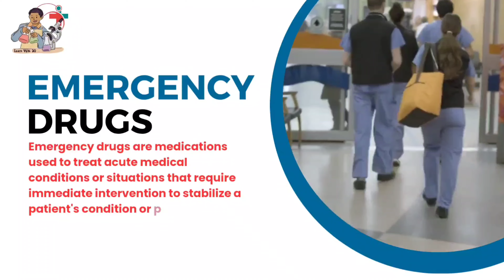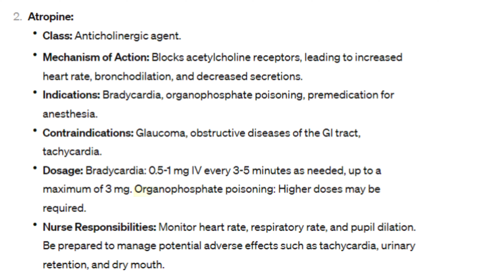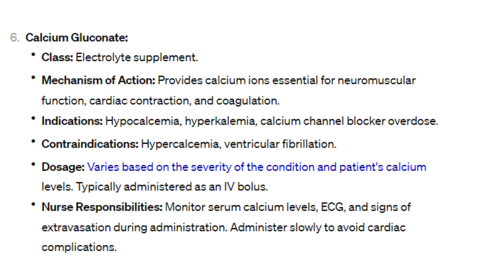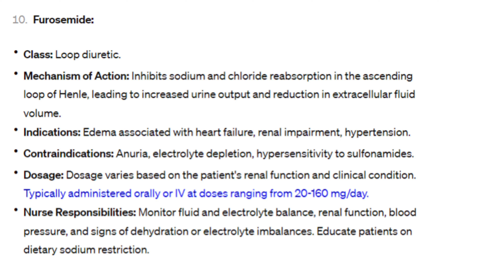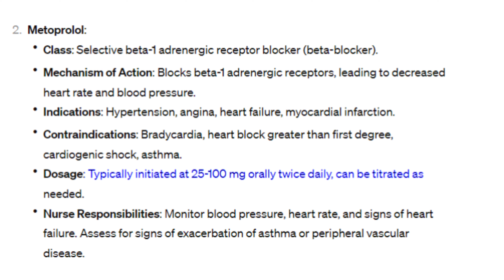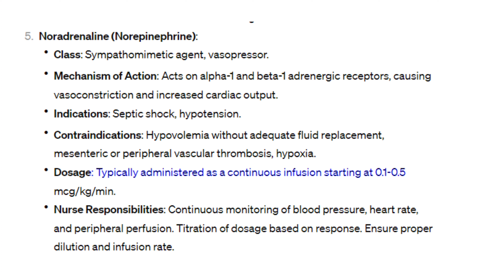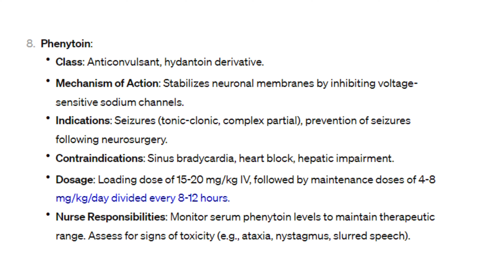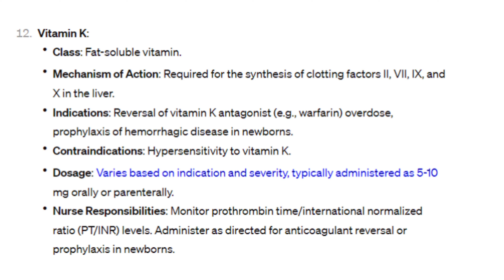List of Emergency Drugs | Name and Uses | Emergency Medicines used in ICU.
In this video we talk about emergency drugs. List of Emergency Drugs or medicines. Their Class, Mechanism of Action, Indications or Uses, Contraindications (can not be used), Dosage and Nurse Responsibilities.
Emergency drugs are the medication that are used to treat acute medical condition or situations, that require immediate intervention to stabilize a patient's condition or prevent further deterioration.

The key topics are:
0:00 Introduction
0:18 Definition of Emergency Drugs
0:35 List of Emergency Drugs
1:03 Adrenaline
1:50 Atropine
2:28 Amiodarone
3:11 Adenosine
3:40 Atracurium
4:15 Calcium Gluconate
4:50 Dopamine
5:31 Dobutamine
6:00 Digoxin
6:39 Furosemide
7:17 Flumazenil
8:01 Lidocaine 2%
8:41 Labetalol
9:14 Metoprolol
9:44 Midazolam
10:21 Magnesium Sulphate
11:00 Noradrenaline
11:42 Nitroglycerin
12:24 Naloxone
12:55 Phenytoin
13:34 Potassium Chloride
14:10 Sodium Bicarbonate
14:43 Tramadol
15:17 Vitamin K1